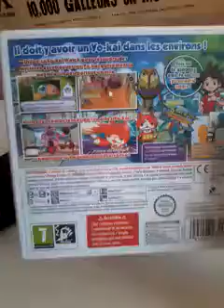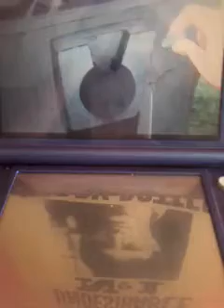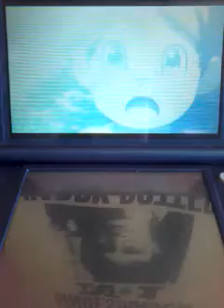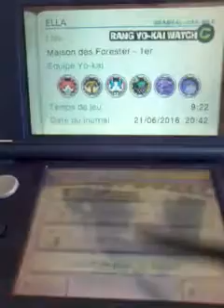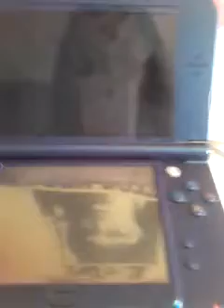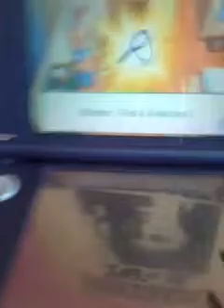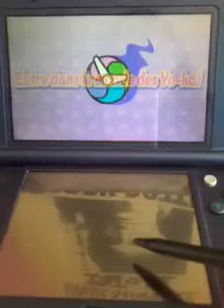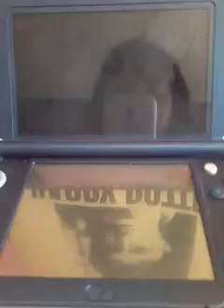Yo kai watch ( épisode 1 )